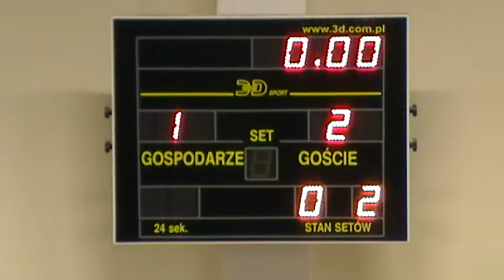Heiro Rzeszów (Rzeszów) -- Kirchoff Mielec (Mielec) 2